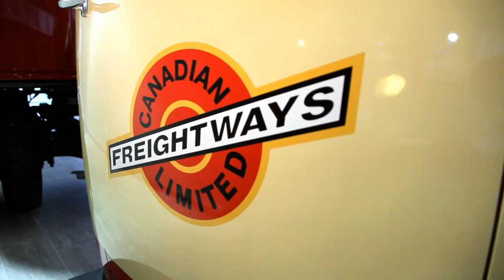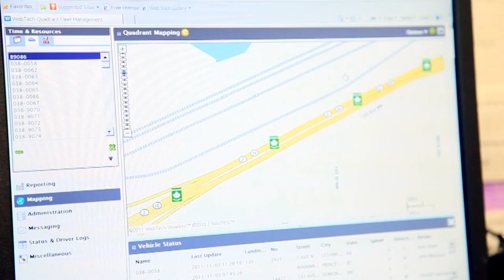Canadian Freightways Marketing Video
Canadian Freightways provides transportation solutions to customers across Western Canada and North America. Our multiple locations across western Canada allow us to provide customers with superior Less-Than-Truckload (LTL) service. Our diverse client base which includes retail, manufacturing, Oil & Gas, agricultural, mining and forestry all have unique supply chain challenges. We specialize in creating customer focused solutions that are designed to overcome these challenges and make their businesses better.